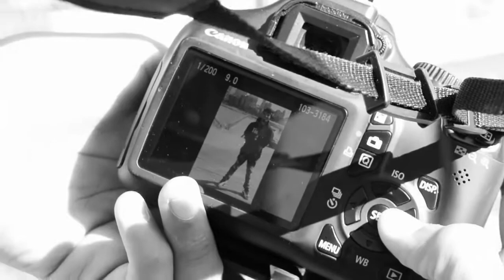Th3k!d- South Seaport Photoshoot (My Crew)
Th3k!d takes us on a trip to the L.E.S of New York City, for his upcoming TooEasyEnt clothing company photoshoot. Th3k!d & his team visit South Seaport to shoot some amazing shots. Share the video and press the like button if you like.
Music Playing: Th3k!d "My Crew" Find it on TooEasyEnt.com / Soundcloud/th3kd
Location:SouthSeapost